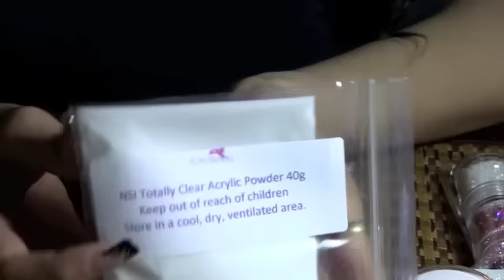Mini compras (uñas)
Les dejo unas pequeñitas compras que realicé para las uñas y abajo ellink del vendedor del polvo acrílico,, muchas bendiciones y gracias x la visita ^_^

This is a very small purchase I made on internet (NSI acrylic powder) and local stores. Thx for watching and see you soon :)

UK ebay seller for NSI: